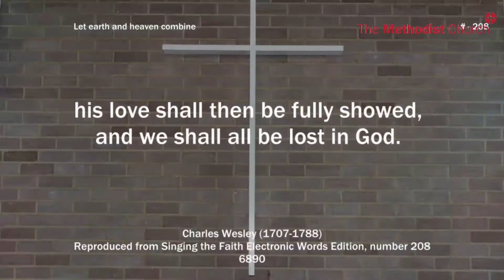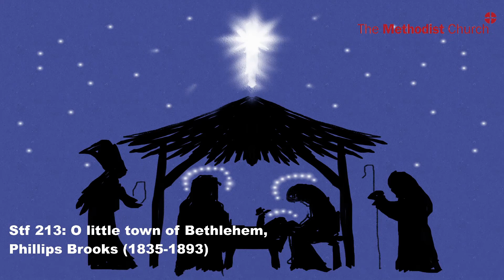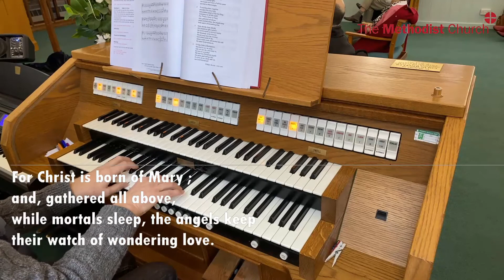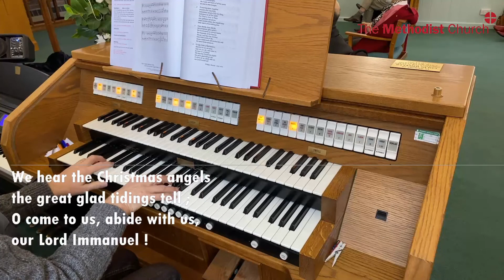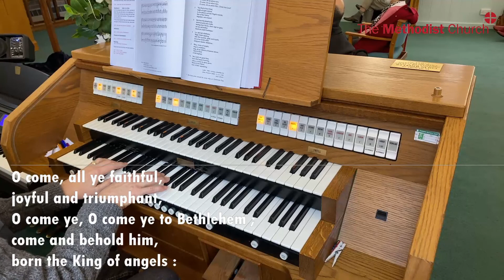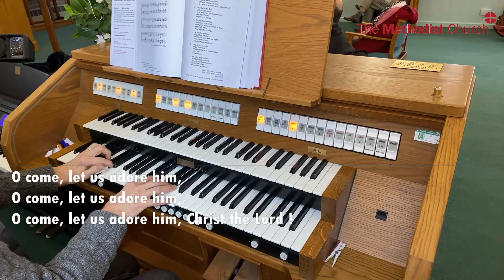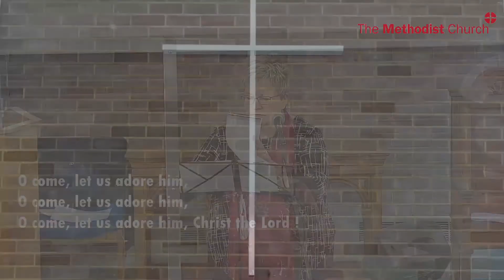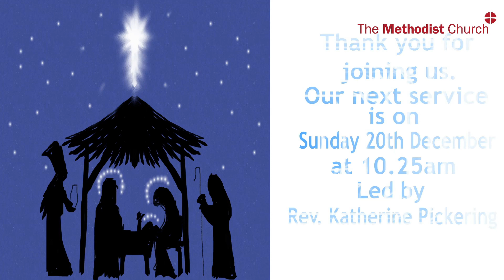20th December Carol Service Bromyard Road Methodist Church, Worcester Live Stream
This channel is from Bromyard Road Methodist Church in Worcester and will give you services produced and uploaded during this time of the Covid-19 crisis. We share these acts of worship to help you worship at home and we welcome you to join us.
You can also find us on our and on Facebook
We are a thriving Methodist Church in West Worcester and  are part of the South Worcestershire Methodist Circuit.